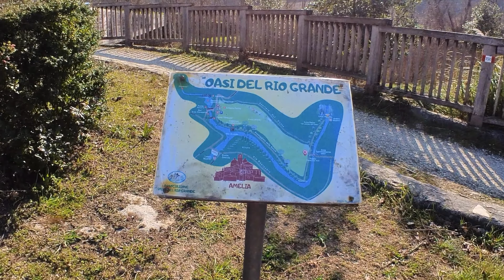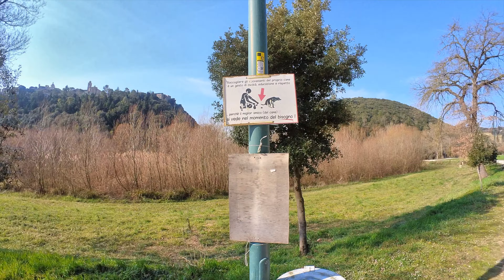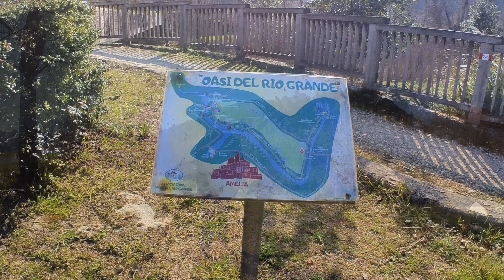Gestione delle aspettative (e della gamma dinamica) al Parco Fluviale di Amelia (TR) [ENG subtitles]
Salve a tutti. L'uscita di oggi riguarderà il Parco Fluviale di Amelia (TR) con le sue interessantissime dighe medioevali ed annessi bacini idrici. Un'escursione breve in un posto ben fruibile in una splendida giornata. La difficoltà di oggi ha riguardato innanzi tutto la gestione dell'ampia gamma dinamica che si presenta in una giornata soleggiata nel bel mezzo del giorno,  minimizzando l'effetto del vento. Ma, soprattutto, la difficoltà maggiore è stata quella di individuare soggetti interessanti da evidenziare ulteriormente in post-produzione. Tutto ciò ha portata a considerazioni finali circa le aspettative da avere durante ogni uscita ed alla gestione di giornata problematiche o il cui esito non è all'altezza delle nostre aspettative. Che dire quindi...buona visione!

Capitoli:

0:00 Intro
1:51 Foto 1: livelli
4:47 Foto 2: gamma dinamica
8:41 Foto 3: gamma dinamica + focus stack
11:04 Foto 4: Yin e Yang
14:12 Conclusioni

Fotocamere:

Fujifilm X-H1
Fujifilm X-T20

Treppiede:

Manfrotto 055CXPRO3
Manfrotto BeFree
Testa Sirui K20X

Zaino:

Shimoda Explore 60
Manfrotto Offroad 20
Manfrotto BeFree Advanced

Sicurezza:

DeLorme Inreach SE
Piastrina Recco

Software:

Apple iMovie
Capture One Express
Affinity Photo
Luminar AI
Luminar NEO
Aurora HDR